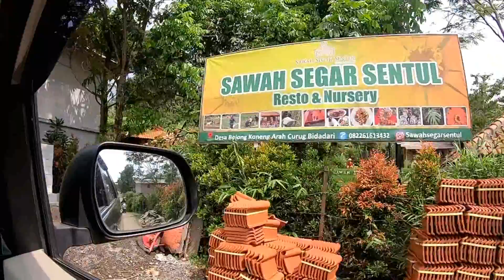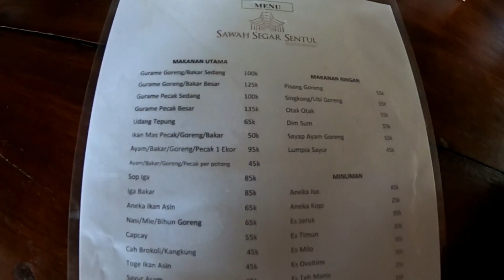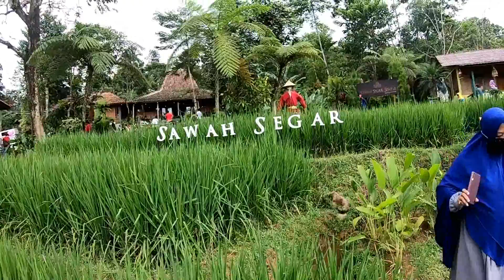SAWAH SEGAR SENTUL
Sawah Segar Sentul Resto
Bojong Koneng, Babakan Madang
Bogor

Makan di sawah yang asri & instagramable
Dari Km 0 Sentul, ambil arah jalan ke Curug Bidadari.
Lokasi nya di jalan masuk ke Curug Bidadari

Gear
Gopro 7